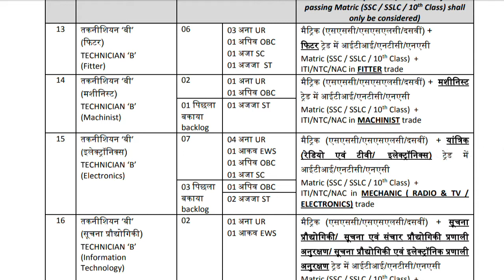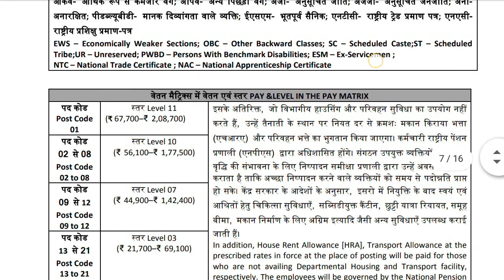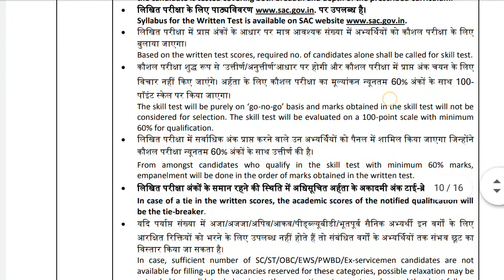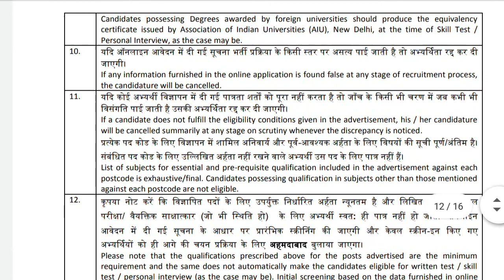ISRO RECRUITMENT 2020 TECHNICIAN B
space application center